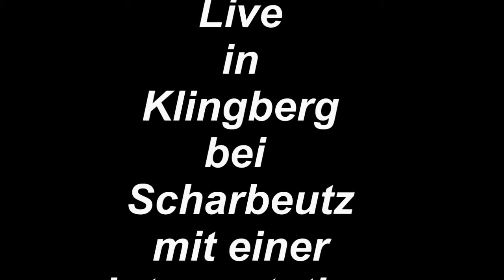"Als ich fortging - Karussell" Akustik Cover von StadTTgespräch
Akustik Cover-Version des Songs "Als ich fortging" von Karrusell.
Auftritt im November 2012 in Klingberg bei Scharbeutz an der Ostsee.